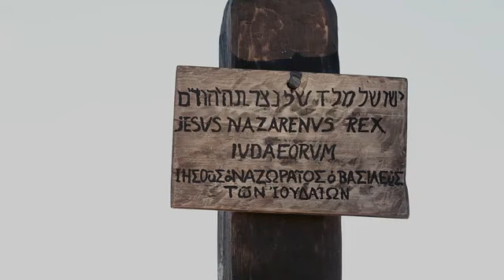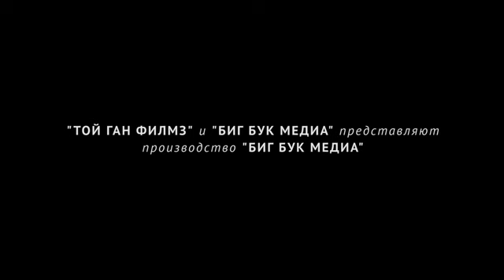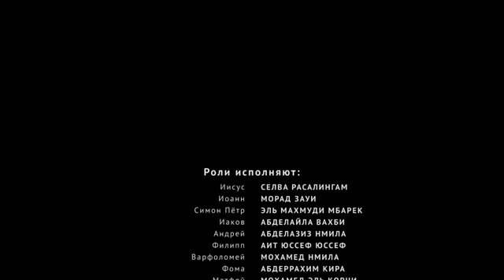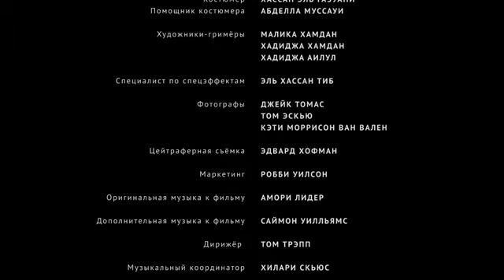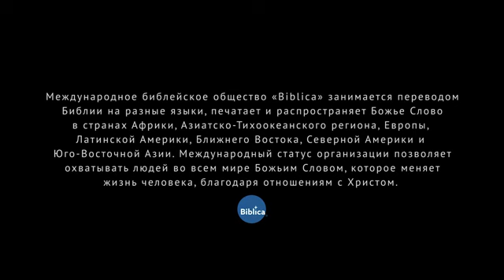Евангелие от Матфея